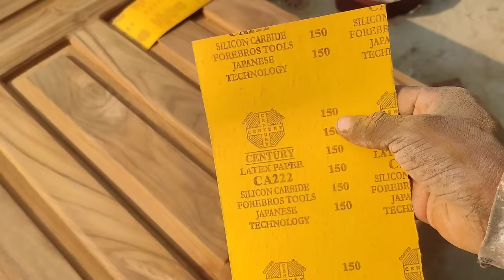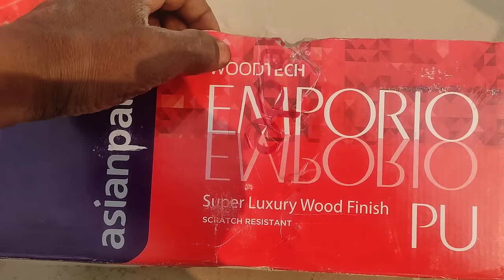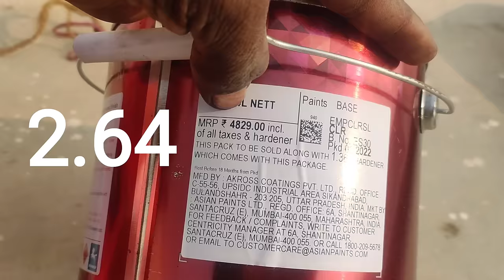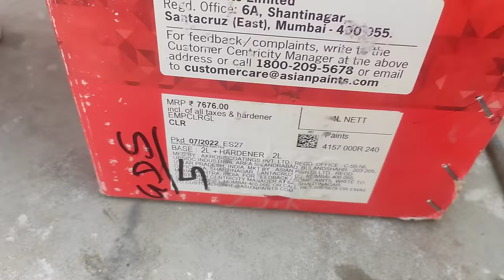Asian Paint l PU Wood Polish Emporio PU Luxury Best Polish full Process Hindi How to 2022